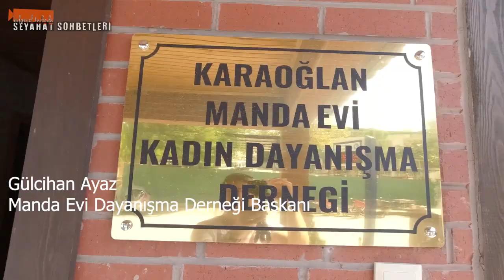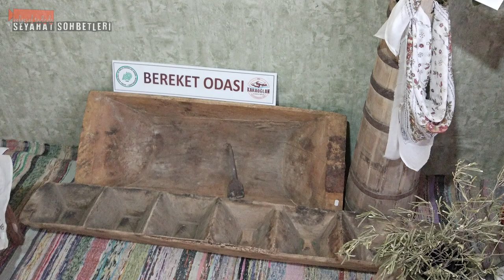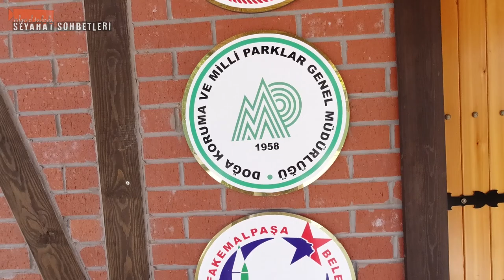MANDA EVİ SİZİ BEKLİYOR! (Karaoğlan Manda Evi)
Bugün Karaoğlan köyü Manda Evi’ne gidiyoruz. Bursa MustafaKemalpaşa’ya bağlı  Karaoğlan,  civarda Manda yetişen tek köy . Birçok köydeki gibi 50-60 tane  sanmayın, 1250 baş manda var.  Et ve sütünün kalitesinin  yüksek olması   Manda Turizmi için yetkililere fikir vermiş ve bir eko-agro turizm projesi  olan Manda evi  ortaya çıkmış.
Havadan Drone Çekimleri; Şenol Atamer
Müzik;  Natural / Endless Love
00:00 Başlangıç
00:39 Karaoğlan köyü giriş
01:08 Karaoğlan Manda evi
02:00 Gülcihan Ayaz (Dernek başkanı anlatıyor)
03:14 "Köyümüz Leylekleri koruma köyü"
03:32 "Uçurtma nenni"
03:45 "Bir yastıkta kocanan yastık"
03:50 Ekmek teknesi
03:55 Hattat köşesi
04:10 Manda evi ev ürünleri satış standları
05:31 Höşmerim
05:35 Keşkek
06:10 Manda peyniri
06:39 Manda yoğurdu
06:56 Gözleme
07:03 Gödek nasıl hazırlanır
08:57 Mandaların özellikleri
09:34 Kirmasti çayı
10:20 Karaoğlan köyünün toprakları
10:30 "Karaoğlan kuru fasülyesi çok lezzetlidir"
11:10 Erol Hançerli (Doğa Koruma Bölge Müdürü)
11:26 Burçak Gönül (Biyolog)
12:14 "İstanbul buraya çok yakın"
12:37 "Yoz" nedir?
13:02 "Karaoğlan Mandası çok kaliteli"
13:29 Karaoğlan Manda otlak alanı

Kanalımızda, gezip gördüklerimizi paylaşıyoruz. Seyahat etmeyi, insanlarla sohbet etmeyi ve dinlemeyi seviyoruz. Bazen insan hikayeleri, bazen sokak röportajları, bazen yöresel yemekler, bazen tarihi eserler ve anıtlar, bazen müzeler...Yani hayata dair her şeyi belgesel tadında izlemek isterseniz, buradayız.

Dünyaya bir de bizim gözümüzle bakın, seyahat belgesellerimizi izleyin.